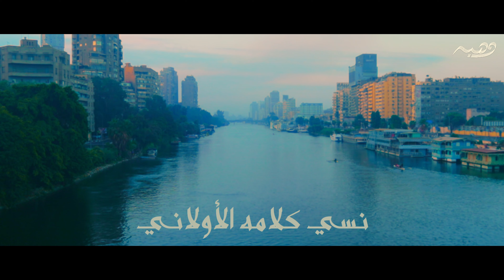ان كنت غالي عليا ( oud cover ) | وهبه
كلمات والحان : عايده الايوبي
اعادة توزيع : اسلام وهبه
انا اسلام وهبه
عازف عود وموزع موسيقي ومهندس معماري
المحتوى بتاعي عباره عن موسيقى بكل انواعها  من music covers ل originals ل موسيقى تصويريه واغاني وكل ما هو متعلق بالموسيقى وصناعتها .

*لو عجبك المحتوى وعايز تدعمني معنويا ماتنساش اللايك والسبسكرايب ورايك في الكومنتات حتى لو رأي سلبي علشان اطور من نفسي .

ولو حابب تسمع المزيكا بتاعتي على جميع منصات الاستماع من هنا

كلمات اغنيه ان كنت غالي عليا
إن كنت غالي عليا
وحبك مالي عينيا
لا تيجي فى يوم تقابلني
تنسى السلام، تنسى التحية
وحبك مالي عينيا
الدنيا في عينيا
لا تحلى يوم وإنت بعيد
والدنيا حلاوتها
كلمة حلوة تطمني
الدنيا في عينيا
والدنيا حلاوتها
كلمة حلوة تطمني
إن كان للحبيب حبيب تاني
إن شغل قلبه حبيب غيري
نسي كلامه الأولاني
كان أهون عليا لو كان قاللي